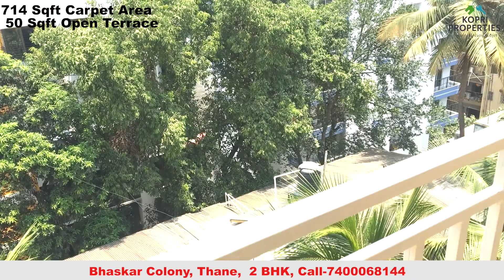SUBSCRIBE | 2 BHK FLAT SALE | THANE | THANE WEST | TERRACE FLAT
2 BHK TERRACE FLAT for sale at Bhaskar Colony, Naupada Thane West

☑️ New Project
☑️ Possession- July2022
☑️ Carpet area - 764
☑️ G+7 Floor Building
☑️ Floor - 7/7 ( Top)
☑️ Cross ventilation
☑️ 1 closed Parking

USPS: 👇

☑️ Just 9 mins Walkable distance from Thane Railway station
☑️ Just 5 mins Walkable distance from Teen Hath Location
☑️ Hospitals, schools, colleges are near by project
☑️ Market area is just 2 mins walkable distance